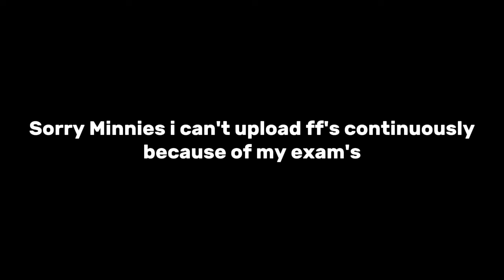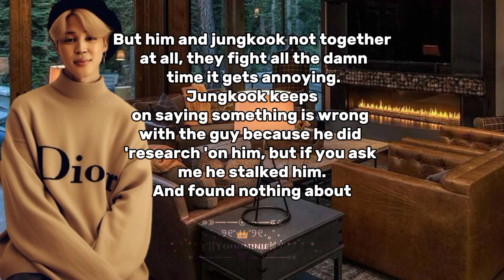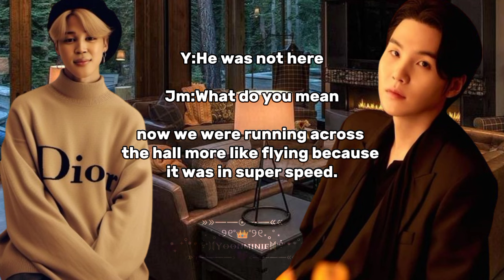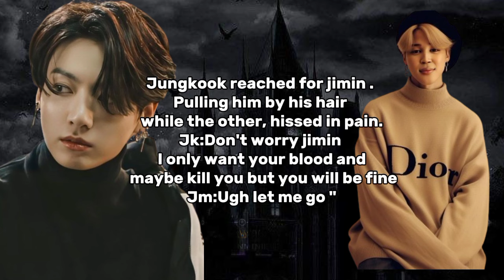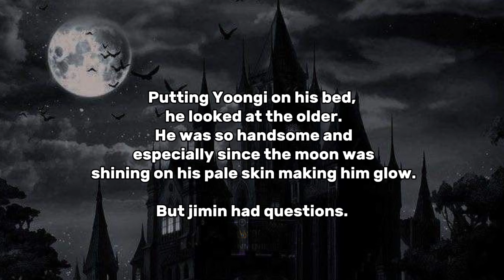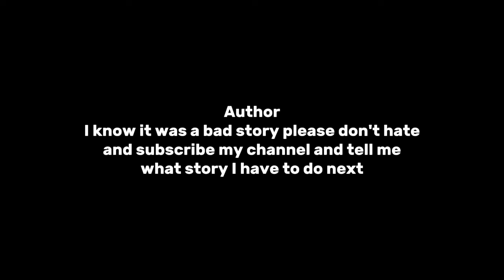𝗠𝘆 𝗩𝗮𝗺𝗽𝗶𝗿𝗲 𝗕𝗼𝗱𝘆𝗴𝘂𝗮𝗿𝗱|[𝗬𝗼𝗼𝗻𝗺𝗶𝗻𝗳𝗳] 𝗼𝗻𝗲𝘀𝗵𝗼𝘁|bts yoongi jimin yoonminff 𝗬𝗼𝗼𝗻𝗺𝗶𝗻𝗻𝗶𝗲